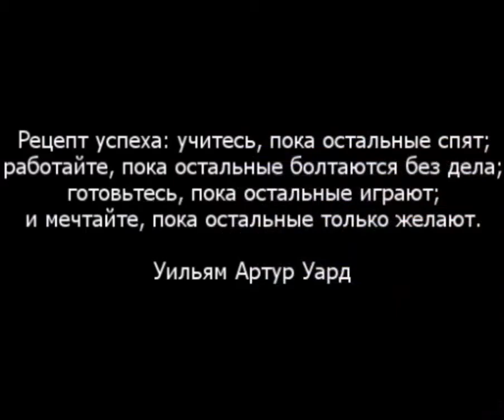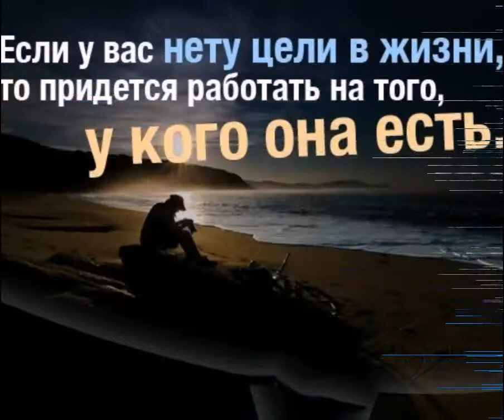Всё, что существует на свете, когда то было мечтой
Приглашаю всех в Нашу Мега команду для создания самого успешного бизнеса в интернете
Без продаж и вложений - Без обмана
С нами Вы 100 % достигните результатов и Ваш путь в бизнес будет самым лёгким
Присоединяйтесь !
Интернет это мега возможности - главное вовремя их рассмотреть и реализовать !!